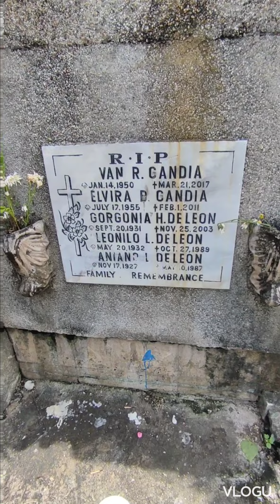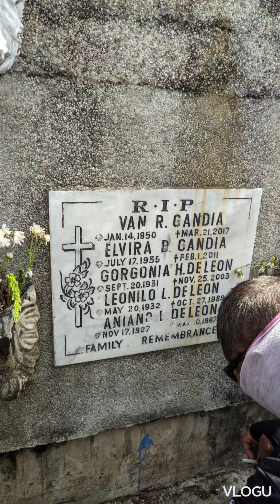Mini vlog #879 VISIT Again Sementeryo ky inlaws